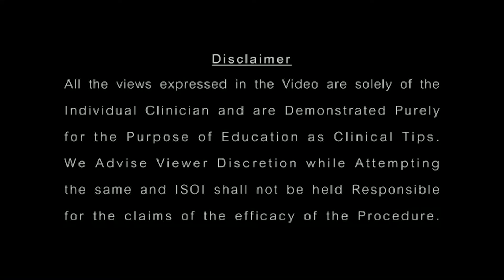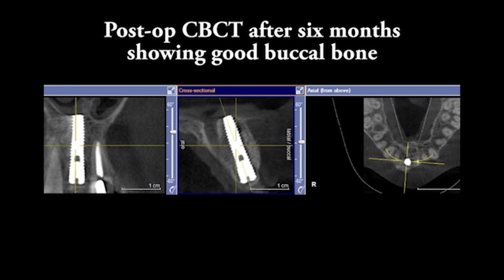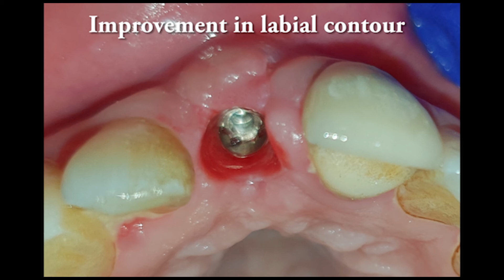ISOI DIGITAL Dr Rajesh Jambure- Management of Immediate placement with GBR in Anterior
ISOI DIGITAL - CLINICAL TIPS IN IMPLANTS